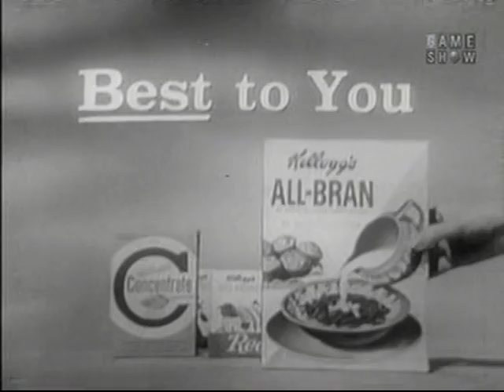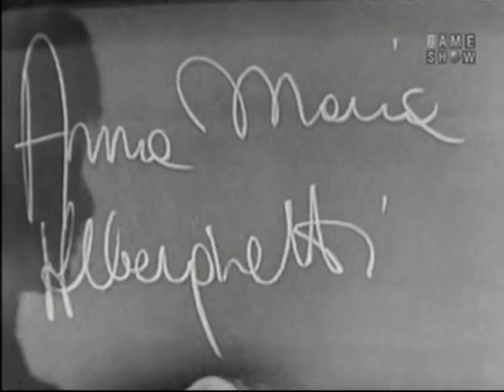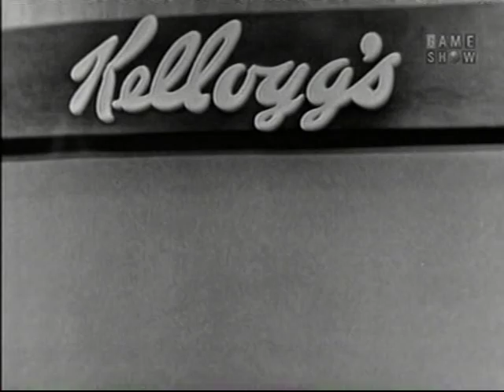What's My Line? - Anna Maria Alberghetti; Johnny Carson [panel] (Apr 30, 1961)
MYSTERY GUEST: Anna Maria Alberghetti

PANEL: Dorothy Kilgallen, Johnny Carson, Arlene Francis, Bennett Cerf